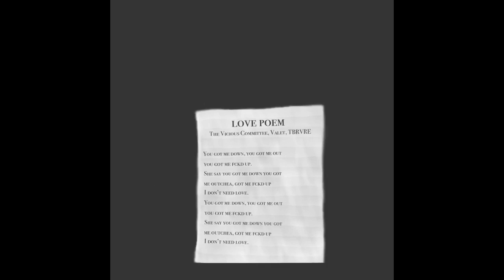"LOVE POEM" [Snippet] - TBRVRE ft. VALET.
TBRVRE ft. VALET. - "LOVE POEM"

Graphic created by Motion Media artist Lauren Kittle.